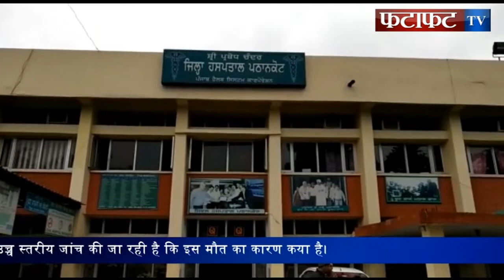नशे की ओवर डोज़ बनी एक और व्यक्ति की मौत का कारण, मृतक था ट्रक चालक